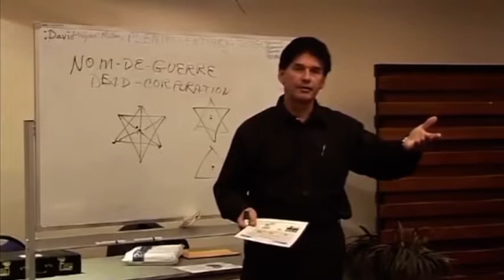: David-Wynn : Miller. Find & Fix, I Did Just That.